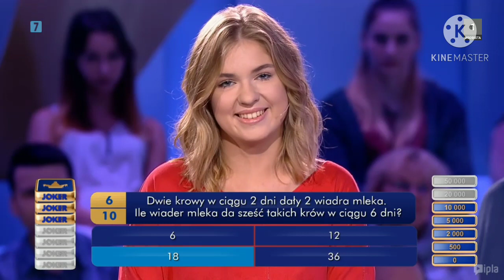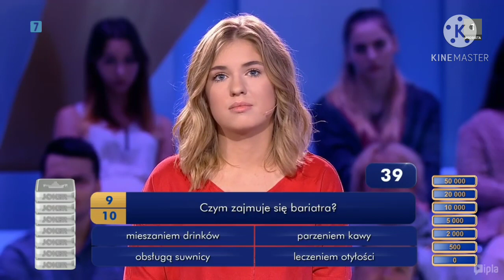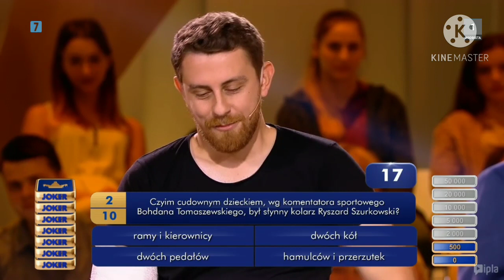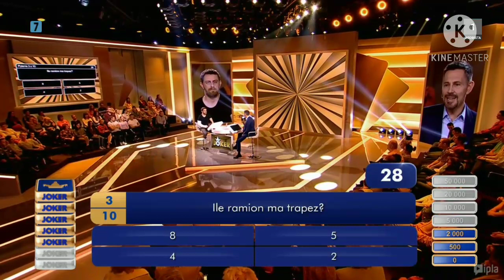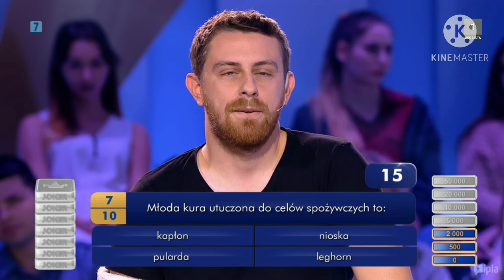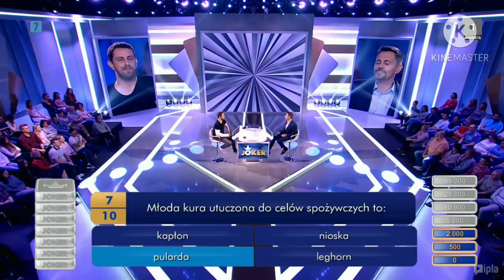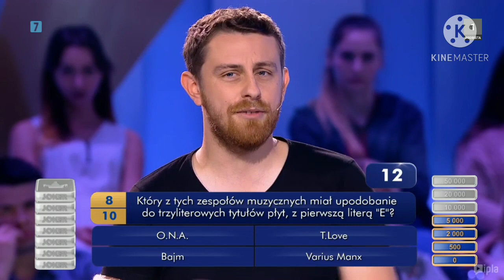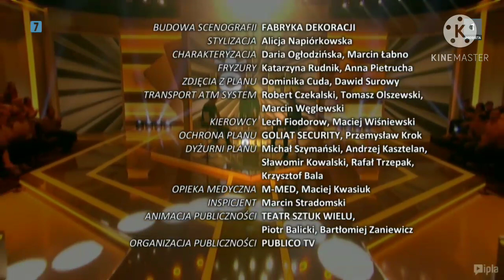Joker s. l odc 11